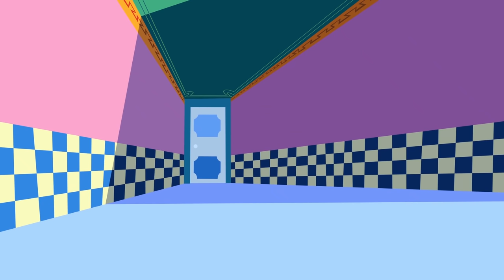Oggy and the Cockroaches - Doll Idol (s06e16) Full Episode in HD